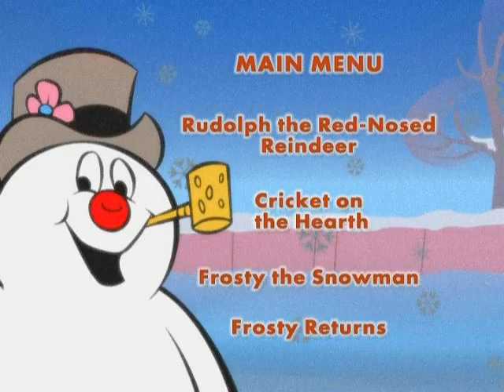Opening To Rudolph The Red Nosed Reindeer/Frosty The Snowman/Cricket On The Hearth 2011 DVD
Distributor: Vivendi Entertainment

NO COPYRIGHT INFRINGMENT INTNEDED! Here's The Order:
1.FBI Warning Screen
2.Classic Media Logo
3.Vivendi Entertainment Logo
4.DVD Menu